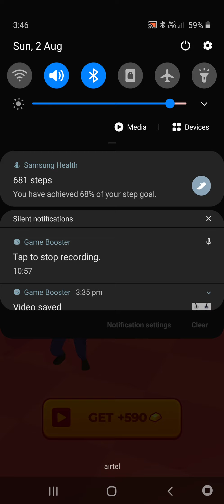Escape Masters Gameplay 🎮 Escape Masters Highest Level Gameplay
Escape Masters Gameplay 🎮 Escape Masters Highest Level Gameplay Android ✔️ Escape Masters High Score Gameplay ✨ Escape Masters Gameplay Walkthrough (iOS / Android)

⛔MY YOUTUBE STORE⛔

🎬 Products I used
📱 Android Smartphone
💻 Laptop for Editing
📟 iOS Tablet

Escape Masters, Gaming, Android gameplay, IOS gameplay, Android games, IOS games, Best Mobile Games, Walkthrough, Playthrough, Mod APK, Reviews, Gameplay Trailer, App, APK and Much More..

📱 Escape Masters Android Game INFO 📱

The escape adventures have never been so fun. Save yourself and your mates from unexpected traps and tricky obstacles. Dig the right way out and enjoy your freedom.